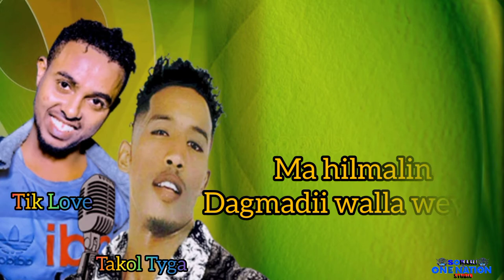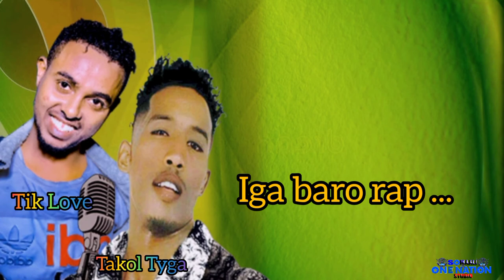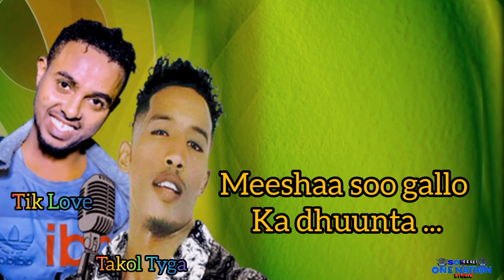HEESE CUSUB RAAB {DHARKEYNLEY} IGA DHUNTA DHUNTA, TIK LOVE VS TAKOL TYGA 2022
Somali One National wuxuu idin soo gudbinayaaHesso  Madadaalo, warbixino, ruwayado, filimaan, reactions, challenges, short clip, qosol iyo qaraaxo iyo Barnamijyo kale oo xiiso badan.

Dalmar yare
Iga la Soo Xiriir:
Tik LoveOfficial